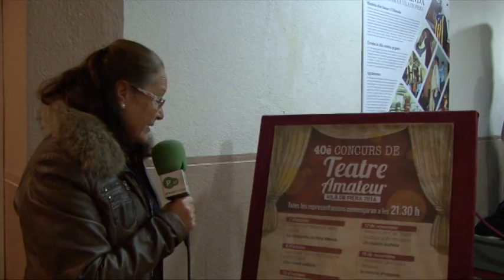40è CONCURS DE TEATRE AMATEUR VILA DE PIERA ZOO DE CRISTALL TOAR LLEIDA